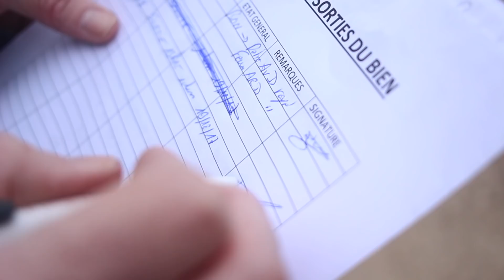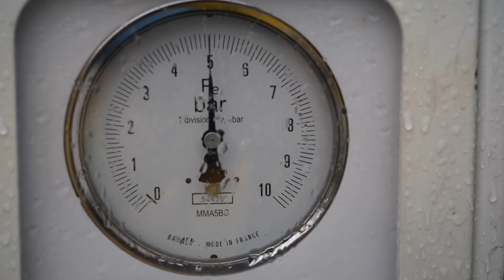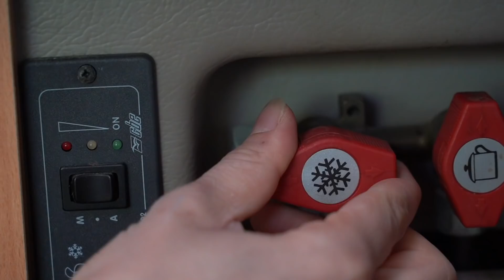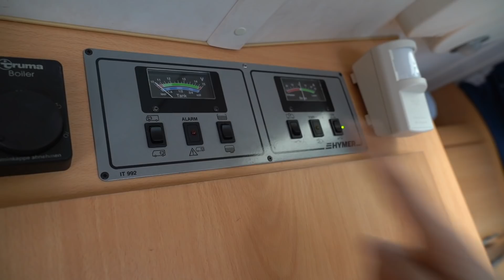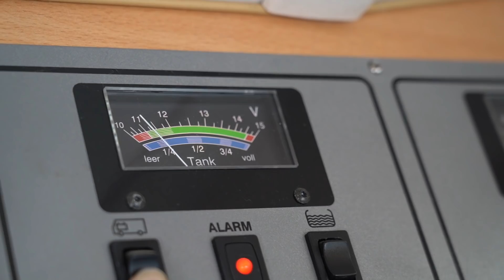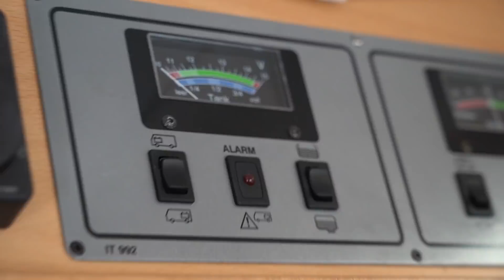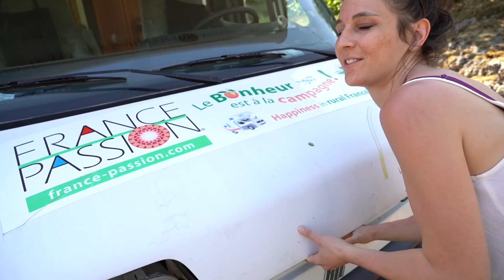😨Ne faites pas ça avec votre CAMPING-CAR !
🚐Vous voyagez en camping-car ? Recevez nos conseils, bons plans et réductions gratuitement 👇 Déroulez pour + d'infos 👇

▬▬▬▬● Les produits vus dans la vidéo ●▬▬▬▬

🔧 Nos outils pour la PRESSION DES PNEUS :
Compresseur Digital
Manomètre / Contrôle de pression
Pompe à pieds Michelin

Enfin ! Après un long confinement (Covid-19), on retrouve enfin notre Swinguy, un petit camping-car d'occasion Hymer Swing 494 que nous avions remisé en hivernage dans un hangar.

On en profite de cette remise en marche pour vous faire un camping-car tour et vous expliquer comment fonctionne l'électricité à bord du camping-car (batterie cellule et 230 volts), la pompe et le réservoir d'eau propre, la vidange, le nettoyage, nos bouteilles de gaz GPL, la plaque de cuisson, le chauffage, frigo...

Après ce contrôle complet, nous allons pouvoir repartir voyager en camping-car en Franche-Comté dans un rayon de 100 kms !

▬▬▬▬● Les RÉDUCTIONS spéciales Péripotes ! ●▬▬▬▬

▬▬▬▬● Pour suivre nos Péripléties ●▬▬▬▬

▬▬▬▬● Notre MATÉRIEL photo/vidéo & indispensables en CC ●▬▬▬▬

▬▬▬▬● YouTube & Musiques ●▬▬▬▬

📈 De 1 000 à 10 000 abonnés sur notre chaîne avec cette formation YouTube

▬▬▬▬● Partenariats & Collaborations ●▬▬▬▬

▬▬▬▬● Qui sommes-nous ? ●▬▬▬▬

✅ À découvrir dans nos vidéos :

 Des IDÉES de voyages itinérants en France, Europe et Monde
 Des TESTS de véhicules en voyage
 Des TUTORIELS pour camping-cars, vans, fourgons aménagés
 Des PORTRAITS de voyageurs / vanlifers / nomades

Pauline & Simon - 🌍 VOYAGE, LIBERTÉ, RENCONTRES, DÉCOUVERTES et ASTUCES, TESTS, CONSEILS en CAMPING-CAR, VAN, FOURGON 🚐